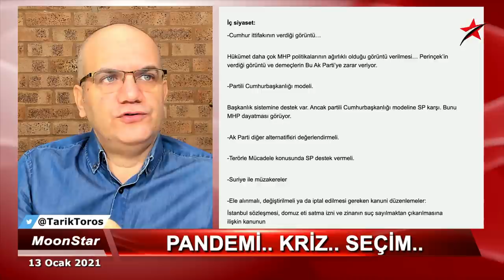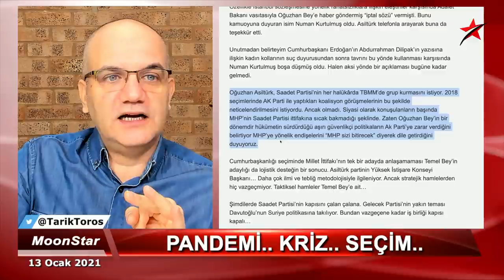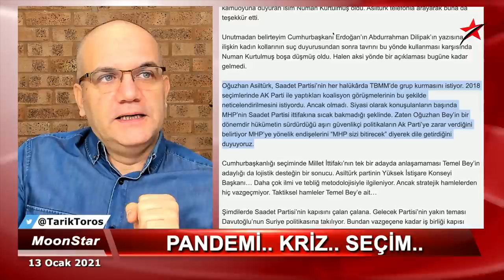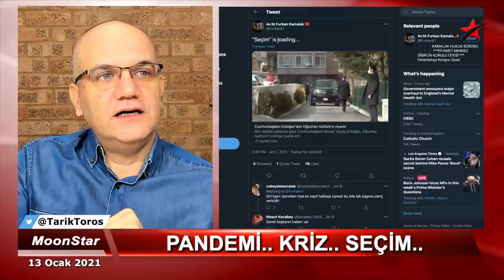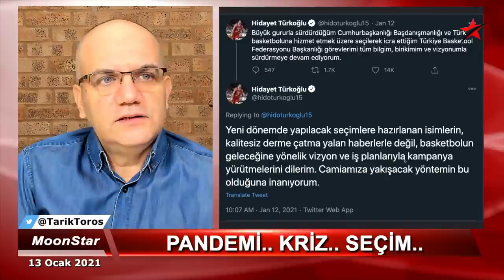Berat.. Pelikan, yeni koordinat verdi | Tarık Toros | Manşet | 13 Ocak 2021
13 Ocak 2021
Manşet

• Bilim Kurulu'nda burun buruna toplantı
• Çünkü aşı oldular!
• Berat Albayrak, Pelikan yazarına göre..
• Erken seçim: Akşener, Asiltürk, Kamalak denklemi..
• Hidayet'in mesajında olmayan..
• Ağabeyden "MHP sizi bitirecek" çıkışı..